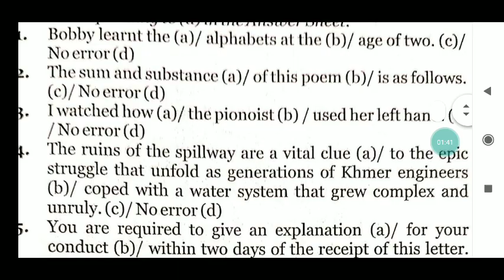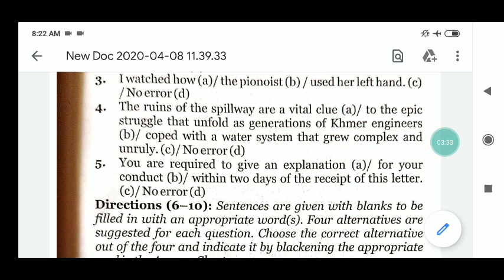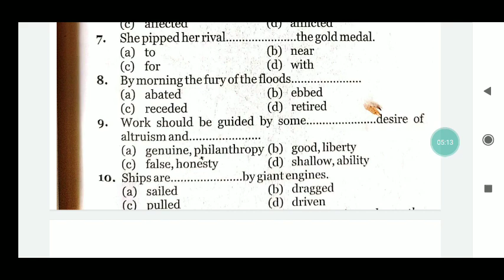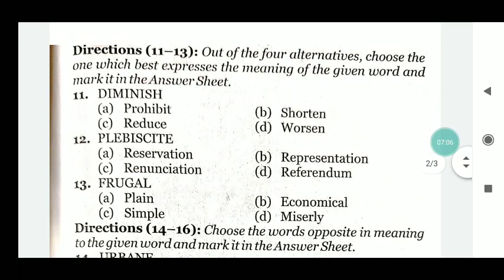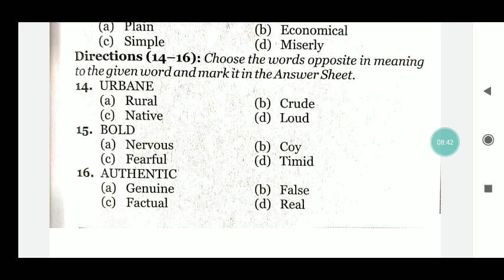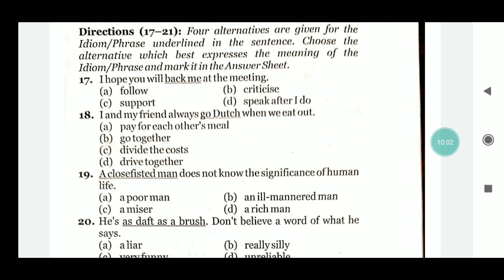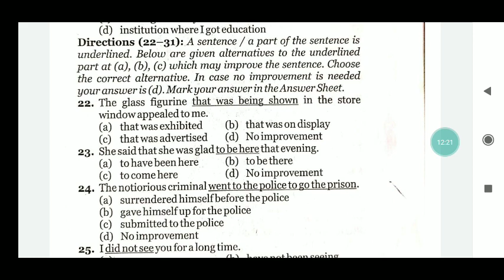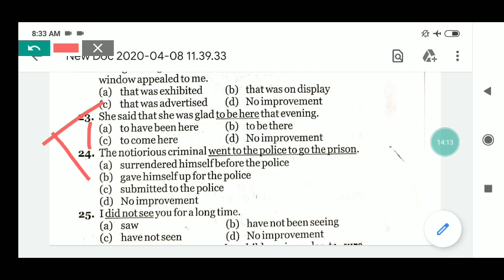Bihar BED के लिए English set 4 Full test||2020 New Method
Bihar BED 2020 Teaching Methodology/Aptitude Class 1|Education Related Questions for Bed|

Bihar BED 2020 Reasoning class 3|Series And Pattern class trick and Tips|Online 2020 class,

Bihar BED 2020 Current Affairs Class 1 by preeti mam|Important days And Theme|Current Affairs of One

Bihar BED 2019 Previous years Questions pdf Download Educational rk point|General Knowledge Question

पर 20rs की सिर्फ First Payment कर के Group Join करे

               2. Important and Vvi questions
               3.Pdf And Contnt बिल्कुल Free
              4 Guess Questions Allready Available
              5.पूरी क्लास का pdf के लिए Direct Download

20rs तो Road पर चार्ट पकौड़े खा जाते हो और ये तो सिर्फ Group जो आपको New Notice देगी

Experiences - 2016,2017,2018,2019, Also including